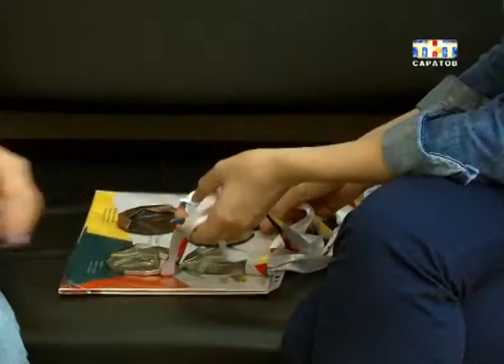Саратовской спортсменке нужна помощь, чтобы поехать на Паралимпиаду в Рио де Жанейро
Она давно мечтает о Рио де Жанейро. Чемпионка России по плаванию в короткой воде теперь хочет попасть на Паралимпийских игры, которые пройдут в Бразилии. Сейчас Юлия Шишова активно готовиться к соревнованиям. Занятия на тренажерах, несколько часов в бассейне ежедневно...